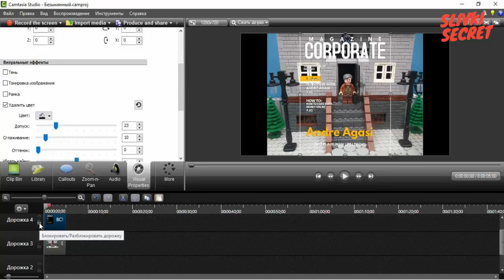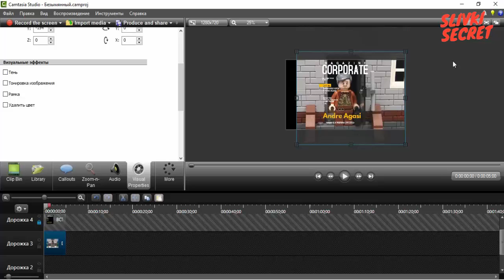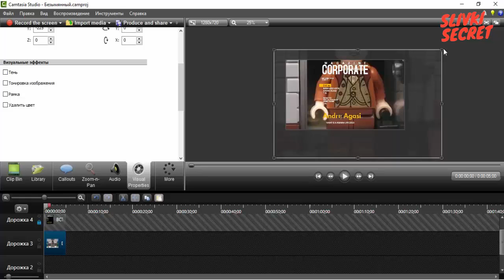Как создается обложка глянцевого журнала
Если Вам нравится то, что мы делаем, и хотите помочь нам развивать канал, Вы можете поддержать проект материально, пожертвовав любую сумму.

Каждое пожертвование со стороны наших зрителей для нас очень важно и будет направлено на тысячу важных дел.

Поверьте, очень приятно осознавать, когда люди ценят то, что ты для них делаешь, это добавляет энергии двигаться дальше!

ッМы в соц.сетях, давайте дружить!